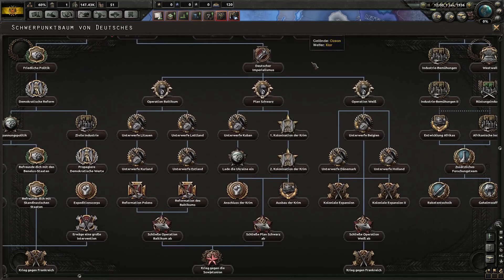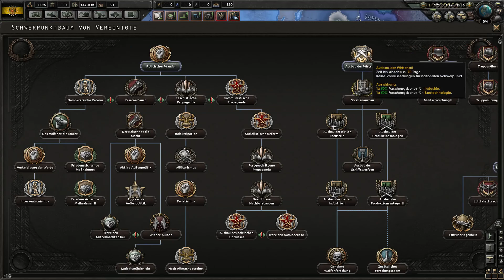Hearts of Iron IV [01] – Österreich - Let's Play [deutsch / Mods / Gameplay]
Hearts of Iron 4 auf deutsch als Österreich mit der Mod Weltkrieg v.1.1.1 von KaiserHagen. Wir spielen das Game Hearts of Iron 4 [HoI4] als deutsches Let’s Play als das baldige Kaisertum Österreich.

In der Modifikation „Weltkrieg v.1.1.1“ von KaiserHagen geht es darum, dass die sogenannten Mittelmächte den ersten Weltkrieg gewonnen haben und nicht die Entante. Daher sehen auf den ersten Blick sowohl die Ländergrenzen, als auch die nationalen Fokusbäume anders aus und das ist nur der Anfang